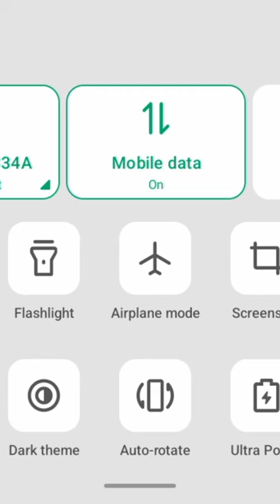September 12, 2023